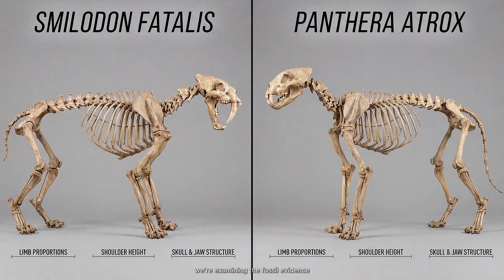Two Predators, One King: The Surprising Truth About the Ice Age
Discover who really won the battle between thees two incredible Ice Age predators.

We call Smilodon the king of the Ice Age, a feline predator with oversized sabers and powerful forelimbs. However, the American lion, a larger and heavier apex predator, also hunted these frozen landscapes, making it a formidable rival among prehistoric animals. This video highlights the dominance among the most powerful wild animals, making it a true competitors among ice age predators.

00:00 – Smilodon vs American Lion: The Question
00:40 – Meet the American Lion
01:45 – Meet Smilodon
02:40 – How These Predators Would Confront Each Other
03:30 – The Critical Weakness
04:00 – The Verdict
04:25 – Why Neither Truly Won

This video was created using combination of artificial intelligence tools and human-directed research, writing and creative decisions.

Tools used for this video production:

Hailuo VEO 3.1 --  AI-generated video visuals
NanoBanana -- Image generation
ChatGPT – Script development, structure, and scientific explanation
ElevenLabs – AI voice narration

All scientific concepts, explanations, and narrative structure were intentionally curated to reflect current paleontological understanding.

This content is educational in nature and aims to clearly explain real science using modern creative tools.